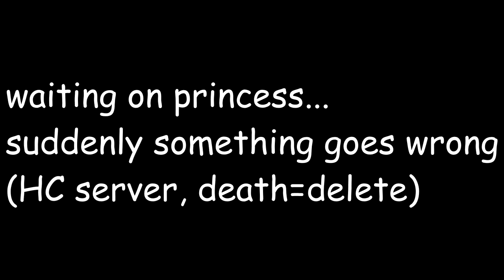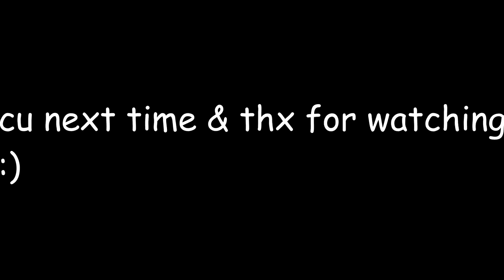Hardcore griefers regret this!! Funny HC WoW moments #1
Sorry about the ghetto editing im doing it myself and still very much in the process of learning. Hope you enjoyed the vid

Thx for watching and cya next time (hopefully) :D